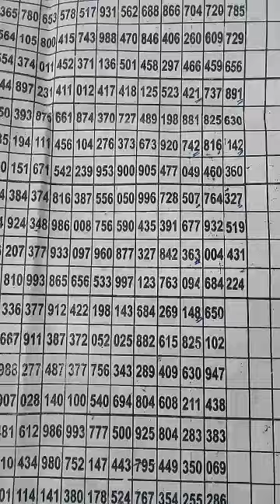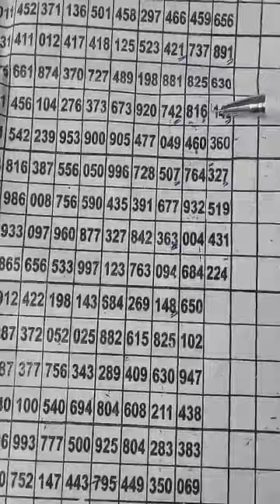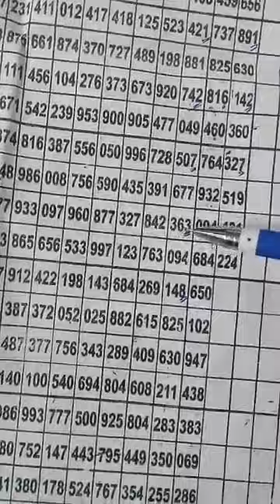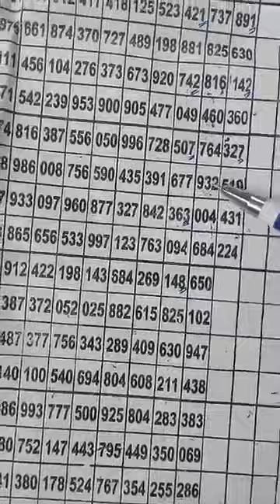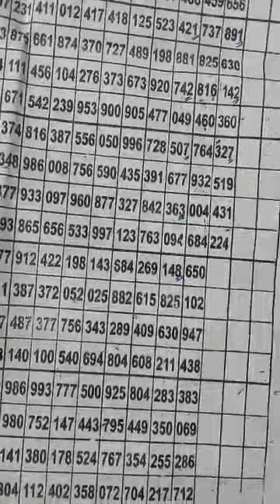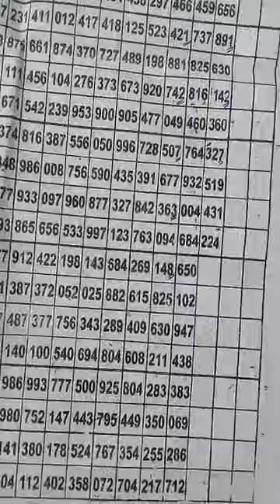Thai Lottery Sure Wining Formula Paper 16-09-2017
If you read this then comment "Thai Lottery my4website Tips" :)

Category
All About Thailand Government Lottery Tips.